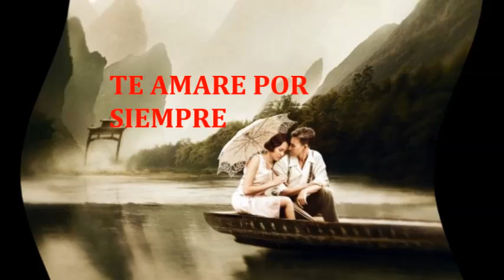LOS GOLPES LA POBRE MIA HECHO POR PRODUCCIONES WUILLIAN OJEDA